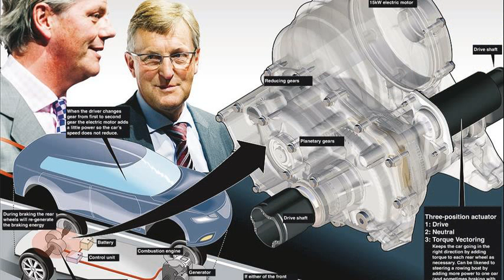saab electric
saab electric ltd
saab electric conversion
volvo electric
saturn electric